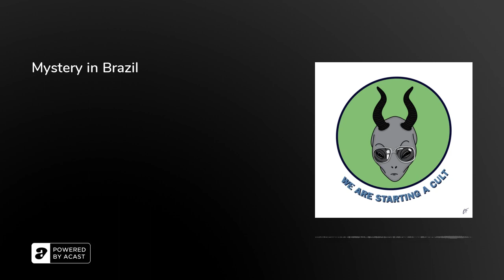Mystery in Brazil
This week we talk about a case of human mutilation.